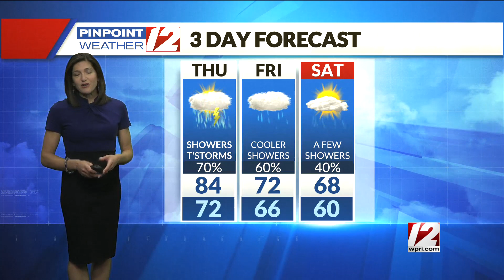Weather Alert: July 1, 2021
12 News Meteorologist Michelle Muscatello has your forecast for Thursday, July 1, 2021.